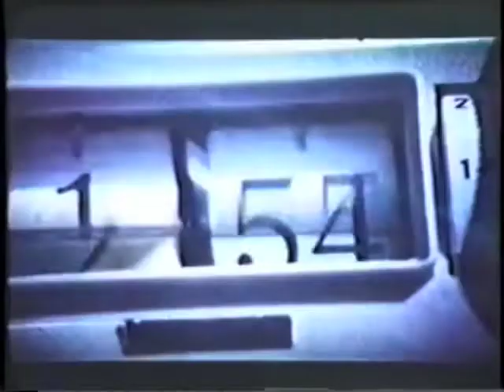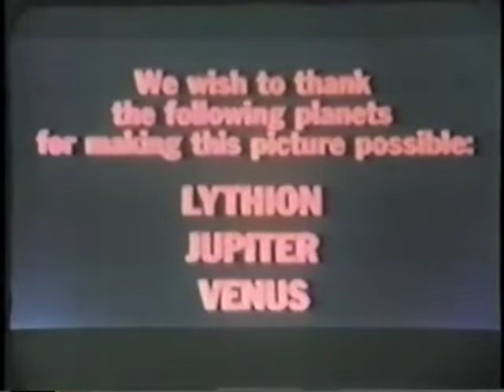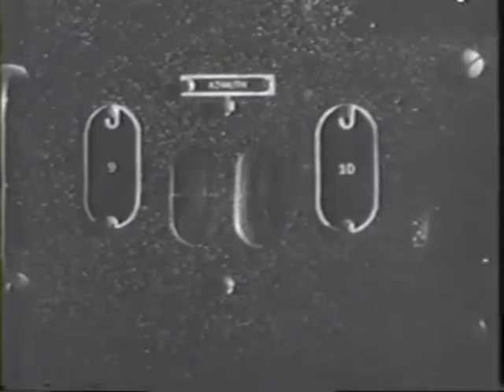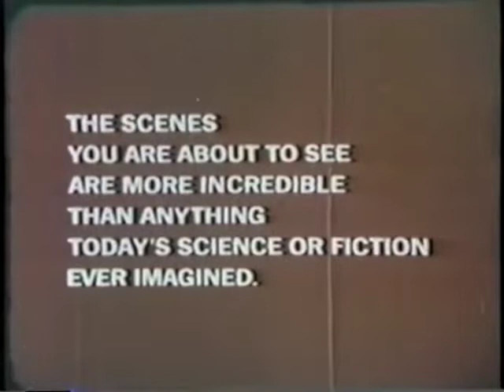King Arthur on Mars - Jam 3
This is a live take in front of a film viewing. All the coughs are from members of the audience.
Many Sci fi Jam bands have been and gone, yes but in this day and age when so much is at stake, it is important to listen to King Arthur on Mars daily and to remember how great you think it is. Your poor fingers are tired of hitting replay but yet you persist, so that the glory of this band can be your every waking moment.